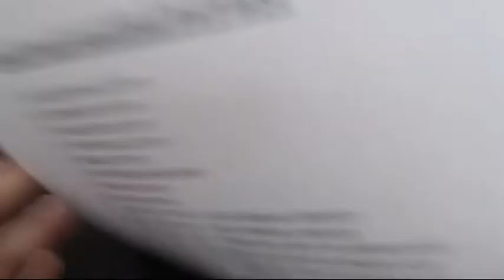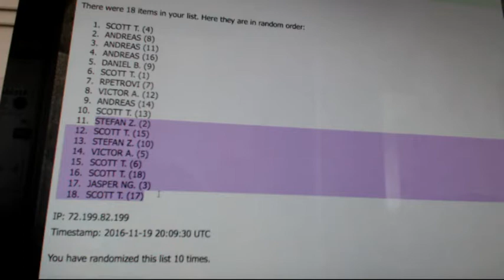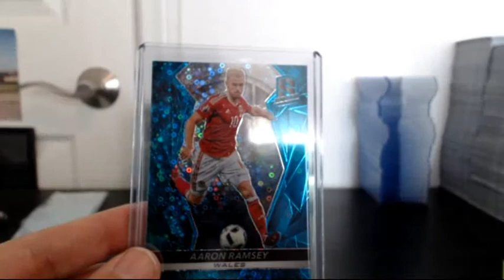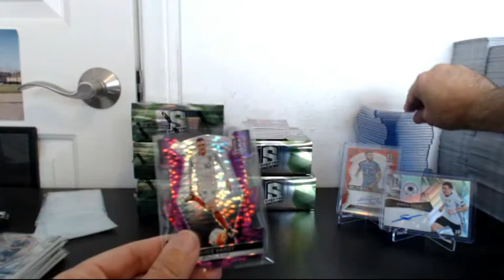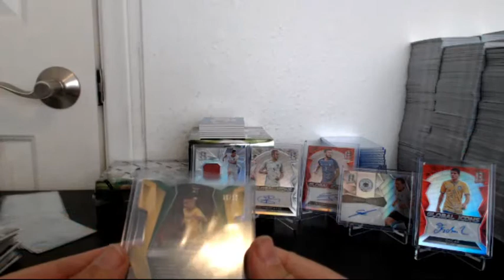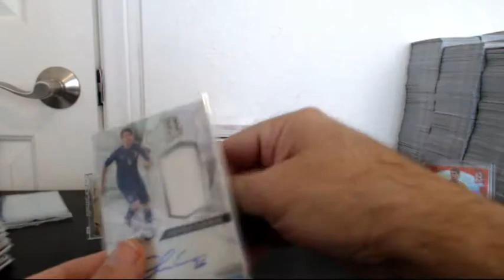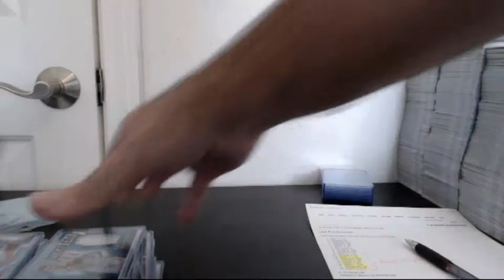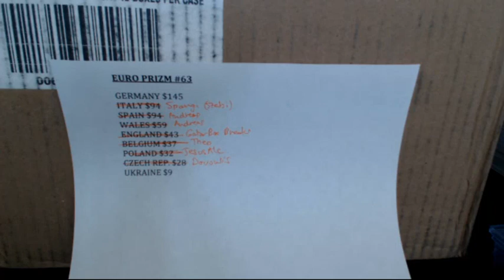2016 PANINI SPECTRA SOCCER 6 BOX PYT CASE BREAK #14, NOV 19, 2016